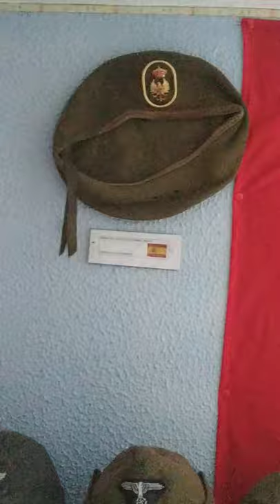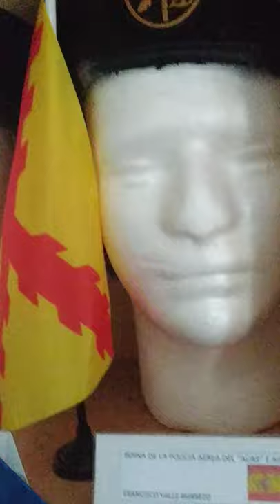mi colección de gorras militares a fecha de 26/10/2021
colección de gorras de militares, policiales, españolas, extranjeras, actuales e  históricas